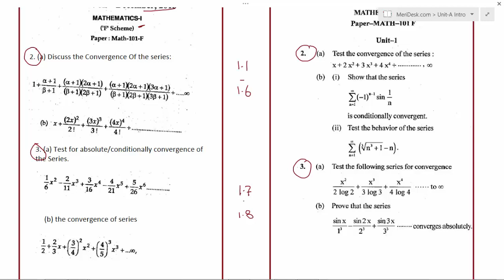Video 2- Engineering Mathematics 1 (MDU), Unit 1- infinite Intro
This course aims at providing in depth coverage of syllabus for Engineering Mathematics -1 for Maharishi Dayanand University(M.D.U).  This lecture series covers all the 4 units i.e. Unit 1 - Infinite Series, Unit 2- Matrices and its application, Unit 3- Differential Calculus & Unit 4- Integral Calculus.